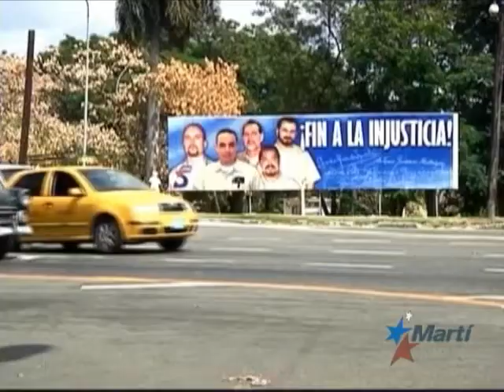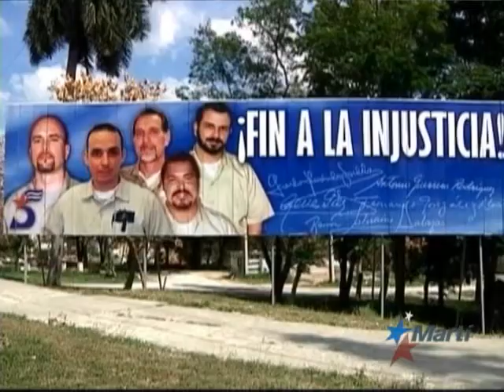Espía cubano renuncia a ciudadanía estadounidense para quedarse en Cuba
| May. 3 — René González, el cubano condenado en Estados Unidos por espionaje, renunció a su ciudadanía estadounidense y permanecerá en Cuba. Karen Caballero informa.